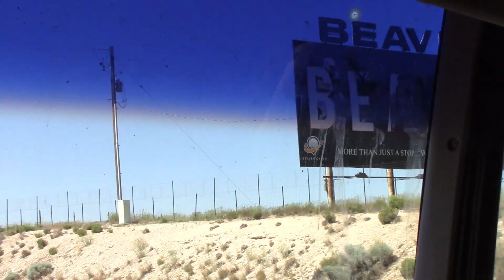Destination Lone Star Ep 21 - Off we go!!! Leaving Oregon for Dallas!!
We leave the beaver state and end up in a town called Beaver just north of the AZ line.  Hot air balloons, amazing scenery, a wrong turn and a cow in the road.    Part 1 of the actual road trip to our new home!!